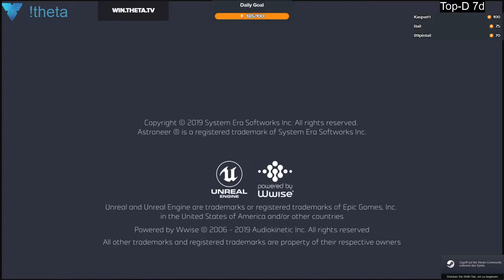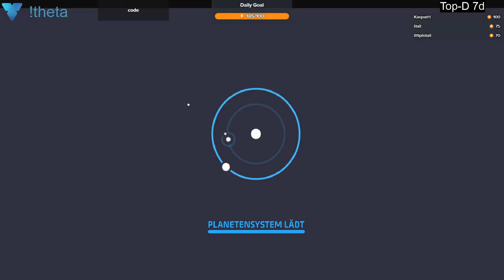2020 02 02 Astroneer#2